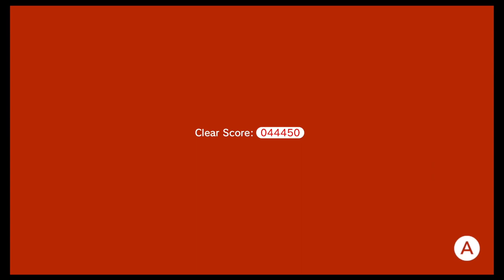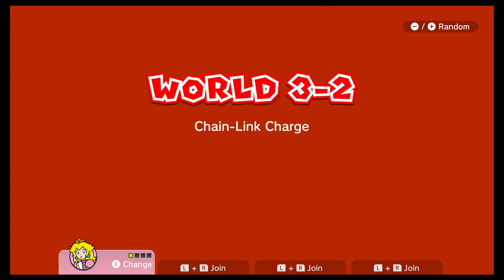Red Plays: Super Mario 3D Land: Episode 3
Peach power! Tanuki hips! Invisible turtles! And cannon faces.